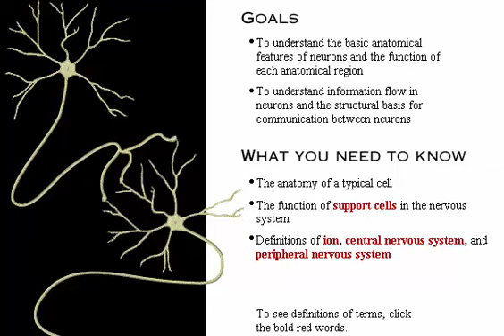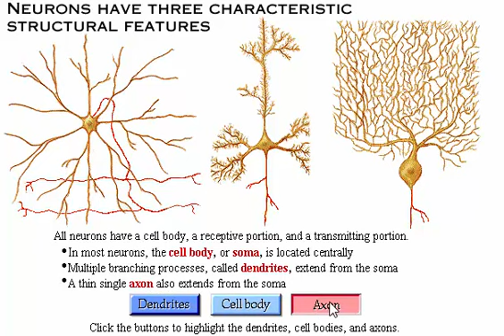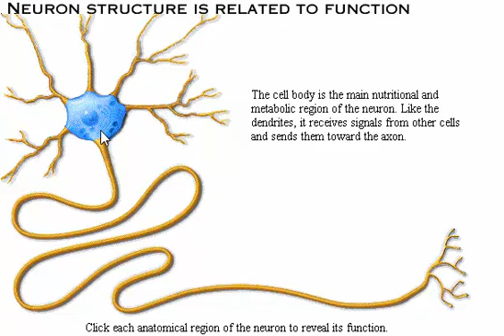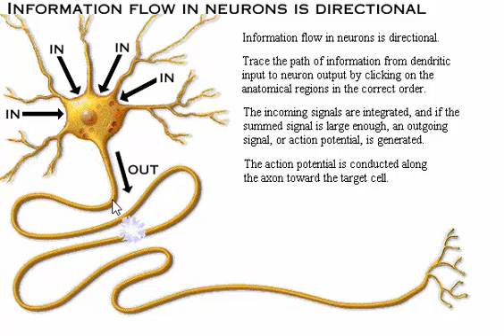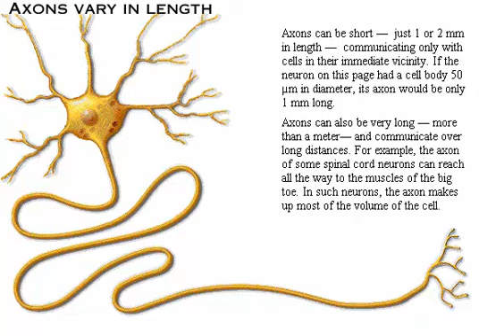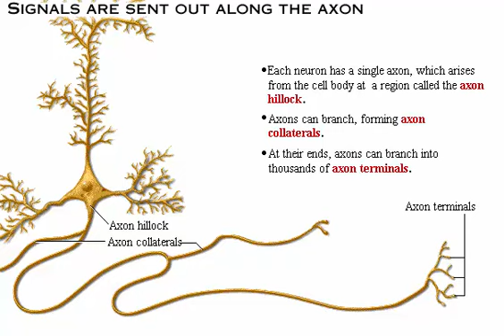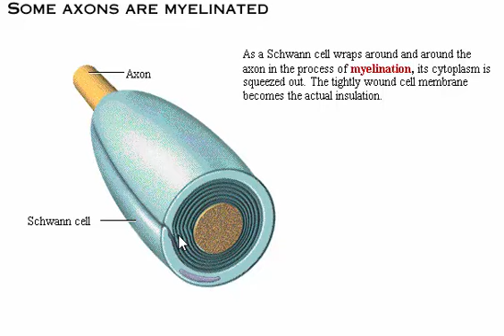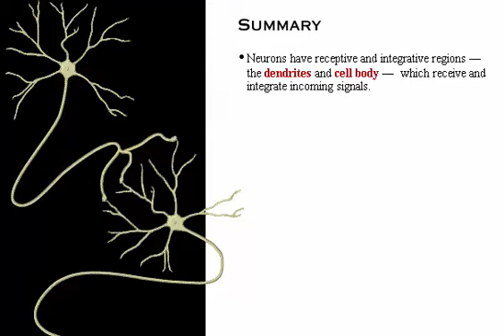Nervous 1 System, Anatomy Review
Other Video about nervous system

Translated titles:
신경계 1 시스템, 해부학 검토

तंत्रिका 1 प्रणाली, एनाटमी समीक्षा

اعصابی 1 نظام، اناتومی کا جائزہ لینے

Sistema nervoso 1, revisão de anatomia

神經系統1，解剖學評論

Zenuwstelsel 1 systeem, anatomisch onderzoek

ნერვული 1 სისტემა, ანატომიის მიმოხილვა

Sistem saraf 1, ulasan anatomi

Sistema nervoso 1, revisione anatomica

Sistem saraf 1, kajian semula anatomi

ස්නායු 1 පද්ධතිය, විශ්ලේෂණය සමාලෝචනය

ระบบประสาท 1, การวิเคราะห์ทางกายวิภาค

Sinir 1 sistemi, anatomi incelemesi

Kinakabahan 1 system, anatomy review

স্নায়বিক 1 সিস্টেম, শারীরস্থান পর্যালোচনা

الجهاز العصبي 1 ، مراجعة التشريح

Senuweestelsel 1 stelsel, anatomie oorsig

Sistema nervioso 1, revisión de anatomía

Nervensystem 1, Anatomie-Review

तंत्रिका 1 प्रणाली, शरीर रचना समीक्षा